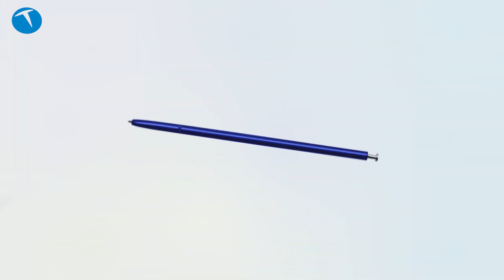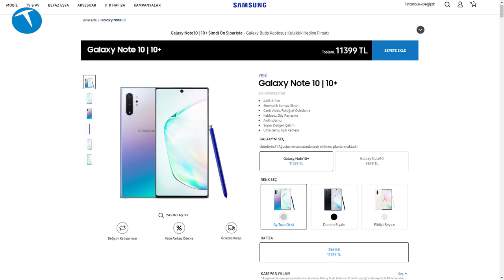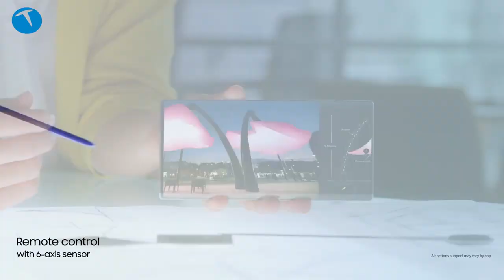Samsung Galaxy Note 10 Türkiye fiyatları pahalı mı? | İşte analizi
Samsung Galaxy Note 10 ve Note 10 Plus modellerinin detayları belli oldu. Türkiye'de satışa sunulacak olan telefonların fiyatları önceki Samsung modellerine göre biraz yüksek kalıyor.

Bu videda daha önce Türkiye pazarında satışa sunulan Samsung Galaxy Note 9 ve Galaxy S10 Plus modellerinin ABD fiyatları ile Note 10 ve Note 10 Plus mordellerin ABD fiyatlarını Türkiye'deki satış fiyatları ile karşılaştırıyoruz.

 Buna göre Note 10 sahibi olmak için 9.899 TL'yi, Note 10 Plus sahibi olmak için de 11.399 TL'yi gözden çıkarmak gerekiyor. Her iki telefonun da fiyatı daha önceki Samsung amiral gemisi telefonların çıkış fiyatına göre yüksek kalıyor.

Elbette telefon fiyatlarının artık yüksek olmasında vergiler, döviz kuru ve diğer sebepler yer alıyor. Ayrıca yurtdışından bireysel olarak getirilen telefonlardan alınan IMEI kayıt harcının 1500 TL olması da telefon fiyatlarına (dolaylı olarak da olsa) etkileyen bir durum.

iPhone Türkiye fiyatları neden çok yüksek? | İşte yaptığımız hesap!